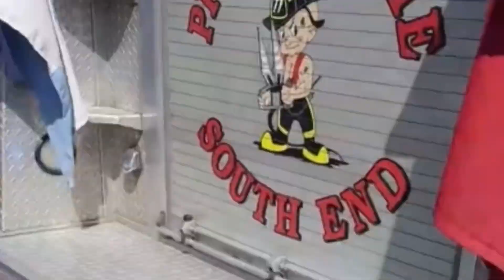🔴URGENTE | TREMENDO ASESINATO EN MANTA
¡Bienvenidos a mi canal de noticias de Ecuador! Aquí encontrarás la información más relevante y actualizada sobre los acontecimientos que impactan a nuestro querido país. Desde política y economía hasta cultura y deportes, cubrimos una amplia gama de temas para mantenerte informado y conectado con lo que sucede en Ecuador.

Nuestro objetivo es brindarte noticias veraces y objetivas, presentadas de manera clara y concisa. Queremos ser tu fuente confiable de información, ofreciendo análisis profundos y perspectivas diversas para que puedas formarte tu propia opinión.

Únete a nuestra comunidad de suscriptores y sé parte de una audiencia informada y comprometida.

Te invitamos a participar en la sección de comentarios, donde puedes compartir tus ideas, preguntas y puntos de vista sobre las noticias presentadas. Queremos escucharte y construir un espacio de diálogo enriquecedor.

No pierdas la oportunidad de estar al tanto de lo que realmente importa en Ecuador. Juntos, estaremos mejor informados y preparados para enfrentar los desafíos y celebrar los logros de nuestra nación.

¡Únete a nosotros y sé parte del cambio informativo en Ecuador!